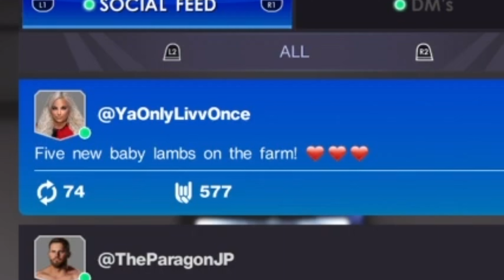SCORPION PRINCE HAS RETURNED/GOING AGAINST HBK OFF THE RIP|WWE 2K22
SCORPION PRINCE HAS RETURNED TO THE WWE RING. But unfortunately, he has obstacles to go through such as haters in the performance center and the legend Shawn Michaels.